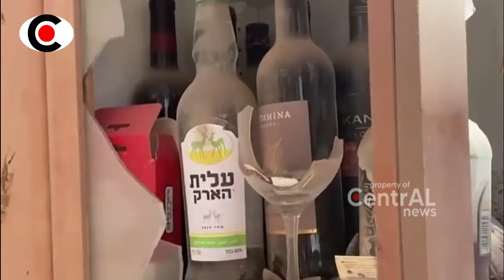120 TENT4RA ISR4EL TEW4S HANYA DALAM WAKTU 24 JAM, RIBUAN WARGA ZI0NIS BERDUKAA ~ BERITA TERKINI